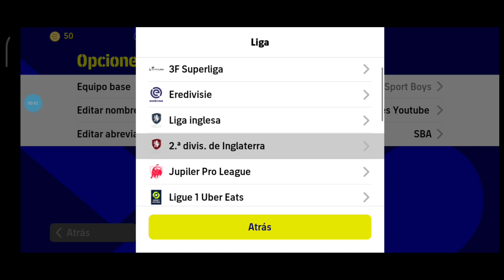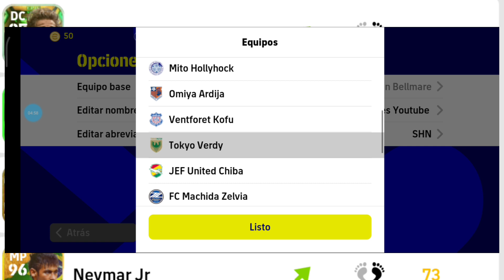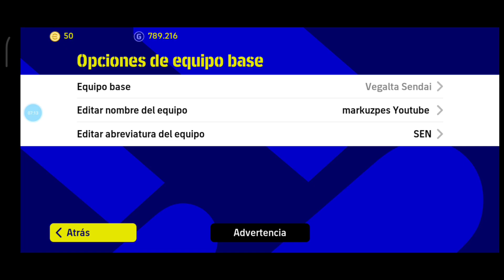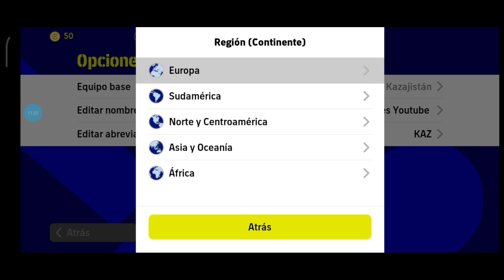COMO PONER LAS FORMACIÓN OCULTAS EN efootball2023mobile llegó la 4-2-4? que formación usas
pon en los comentarios que formación usas para jugar en efootball2023